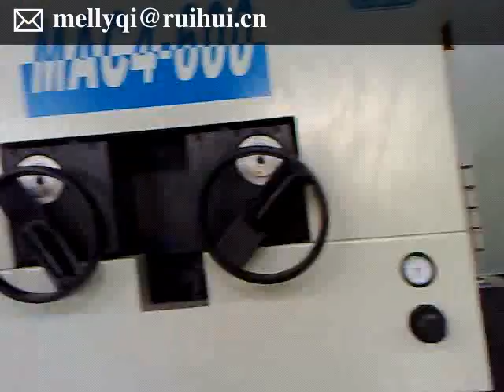3 in 1 SERVO FEEDER + Progressive Mould +